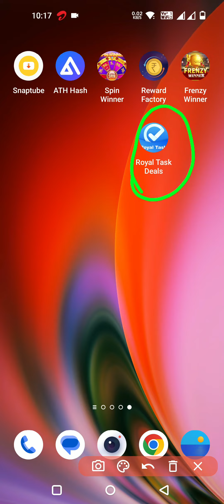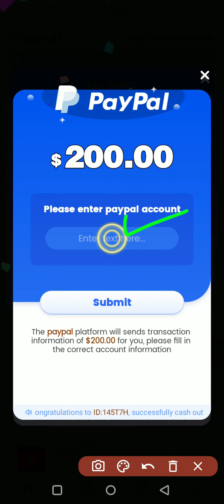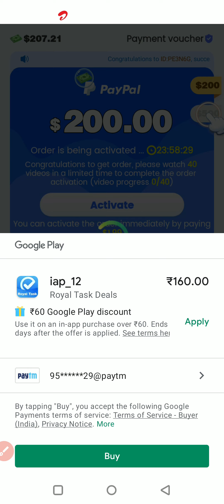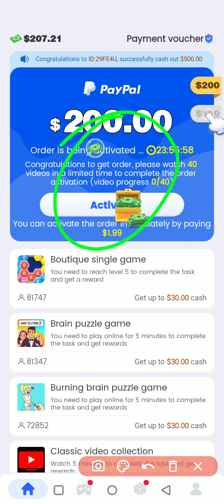Royal task deals app real or fake | Payment proof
Hi

Topics discussed
1 Royal task deals app real or fake
2 Royal task deals app payment proof
3 Royal task deals app withdrawal